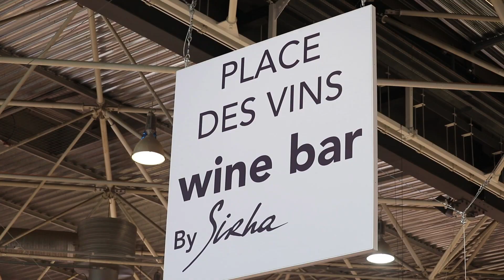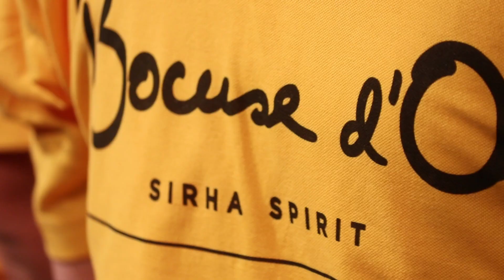Sirha 2019 - Projet étudiant Institut Paul Bocuse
Ecole Française de référence en Management de l'Hôtellerie, Restauration et Arts culinaires, l'Institut Paul Bocuse est inspirée par ses deux co-fondateurs visionnaires aux parcours hors norme, Paul Bocuse, référence mondiale des arts culinaires et Chef du siècle, et Gérard Pélisson, co-fondateur du groupe Accor, exemple de réussite managériale et entrepreneuriale.